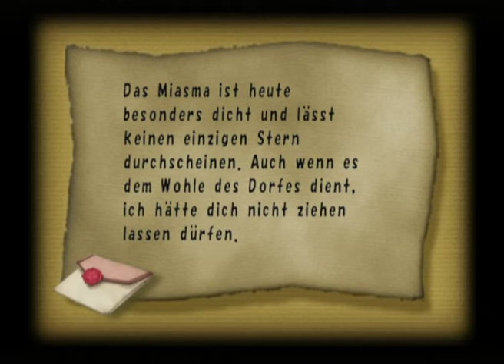#14 Final Fantasy Crystal Chronicles - Feuer und Flamme im Kilanda Vulkan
Let's Play Final Fantasy Crystal Chronicles
Kommentiertes Gameplay von und mit T3rbi

Spieleinformationen:

Erscheinungsdatum: 12. März 2004
Plattform: Nintendo GameCube
Genre: Action-Adventure Rollenspiel
Publisher: Nintendo